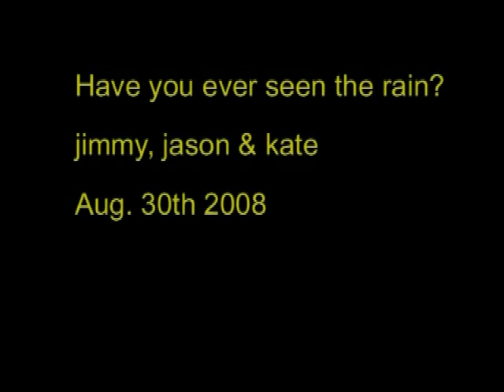Have you ever seen the rain?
By: Jimmy, Jason, and Kate.
This is a pretty song cover tune we did over my birthday visit. Original artist is CCR.